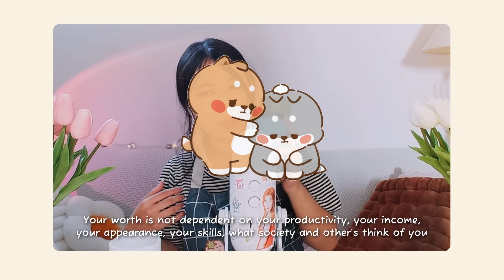ASMR Struggling under Capitalism? Let me comfort you! 🌈 | affirmations, deep breaths, rain sounds 🌧️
Hi Lýsteners🐻🎧! On this cozy rainy day, I comfort your struggles under capitalism-imperialism in my home café, using random triggers, validating you, remind you of your worth, and motivating you to be principled.

How to investigate and apply dialectical materialism for your movements! ASMR [COMING SOON]

*🇻🇳 FAQ*
Hi! I'm Lý, a Vietnamese diaspora living in so called Australia. I'm passionate about learning and analysing human social systems and doing my best to uphold revolutionary morality/ proletarian piety.

I use the power of relaxation to create a seamless learning experience. Creating ASMR leftist book summaries, literature and education on a variety of subjects, I hope to deliver an immersive, multi-sensory learning experience like no other.

🍭Timestamps

00:00 Preview
00:28 Introduction: Welcome to Lý Luan’s Café!
02:17 Breathing exercises to regulate your nervous system
03:50 Comforting you with cake and hot chocolate!
04:47 Validating your struggles affirmations! What happened to you was absolutely unfair and unjust + mic scratching
04:52 Of course you feel upset + mic scratching
05:07 That must be really hard + mic scratching
05:47 You don't deserve to struggle and suffer + glasses tapping
06:23 Anti-capitalist positive affirmations begins! You deserve t be treated well by society and everyone + glasses tapping
06:58 You deserve to thrive and not just survive under capitalism + candle tapping
07:53 You deserve for your basic needs to be met. You deserve housing, food, and to be safe + nail tapping + fabric scratching
09:00 Your worth is not dependent on your productivity, your income, your appearance, your skills, what society and other’s think of you + coffee shaking + tapping
9:50 You are worthy just because you exist + coffee tapping
10:46 You deserve liberation from all forms of oppression + mic scratching
11:35 You deserve good things! + mic scratching
11:57 You deserve rest and joy. Rest and joy isnt reserved for the rich  + mic scratching
12:25 Motivating you to be principled & Organising affirmations begins! May you have the willpower to work toward the abolition of classes and all forms of oppression + glasses tapping
13:00 As lenin says May you keep in touch with the masses, live close to to them, understand the masses and win their trust + glasses tapping
13:43 May you always lead with revolutionary morality and proletarian piety by listening and addressing the struggles of all oppressed people + mic scratching
14:33 May you always focus on negating the contradictions that furthers the revolutionary cause + nail tapping
15:22 May your relations with other comrades be based on mutual aid, suppport, trust and unity in economic, political and ideological struggles + fabric scratching
16:09 May you have clear judgement and lead with the objective laws to lay out the strategic lines and tasks of each stage of development of the revolution + cocoa powder can tapping

This organizing affirmations was written and inspired by Lenin, Ho Chi Minh, Luna Oi, The Soviet and Vietnam's Fundamentals of Marxism-Leninism Textbook !

*Some of my fave ASMRtists who's work I respect:*